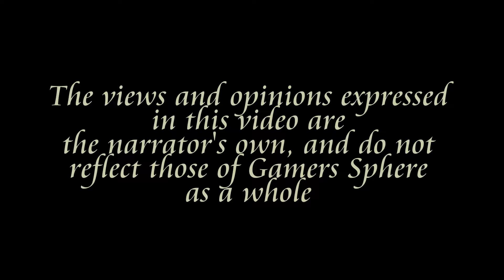Gamers Sphere Plays Papers, Please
The views and opinions expressed in this video are the narrator's own, and do not reflect those of Gamers Sphere as a whole.

Welcome to Papers, Please - the immigration simulator that turns the most preserved player into a complete social justice warrior.